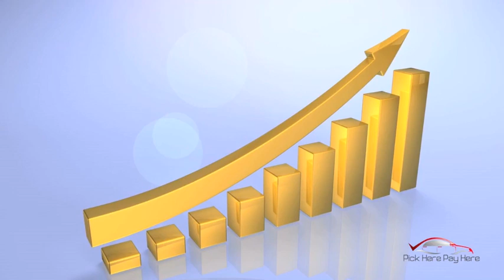Patrick Grehan Voice Actor-Vo for Pick Here Pay Here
Voice Over for an Internet Ad